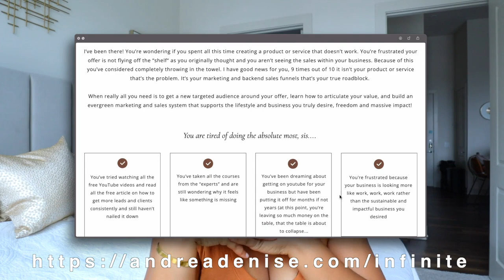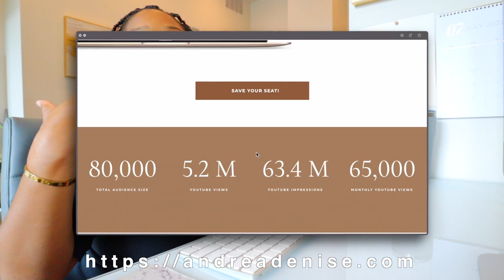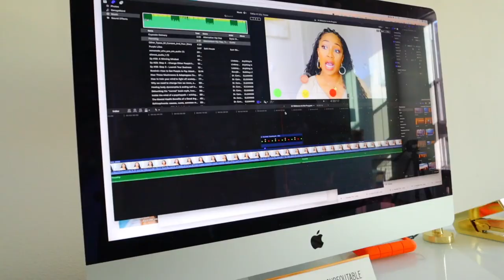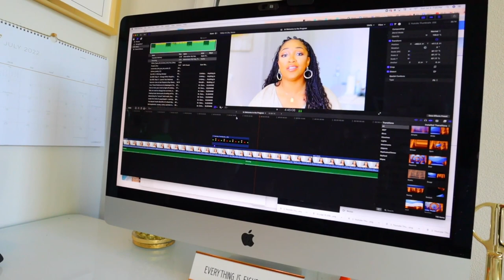My Sunday Reset Routine! 🌱 Getting ready for a busy week in my life as an entrepreneur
In today's sunday reset routine vlog join me as I get ready with me for the week, reset routines, do my sunday reset morning routines, go grocery shopping, running errands, and have my productive Sunday reset.

Self-care day as a black woman is vital for a good upcoming week. So if you need a cleaning motivation for depression or just want to join me on my productive day in my life black woman then you're in the right place!

Ready to leverage YouTube for your business? In our Infinite Audience program, you will learn how to tap into a new audience and generate an endless stream of leads, clients, and customers with the power of strategic YouTube content and business strategy.

FREE ULTIMATE GUIDE TO A PROFITABLE BUSINESS WITH YOUTUBE

MY CAMERA GEAR AND FILMING EQUIPMENT:

📷 CAMERAS:
FAVORITE CREATOR VLOGGING CAMERA:
MY SOON TO BE MAIN CAMERA:
Lens (To make the background blurry like you see a lot of Youtubers have!):

🎙️ AUDIO:
Microphone I use on top of my vlog camera and when I don’t want to be attached via a cord:

💡 LIGHTING:
Ring Light (have had this for years):
Umbrella Lights (I only use these on a cloudy day or at night)

🎉 ACCESSORIES:
Memory Card:
Camera Remote:
Mini Camera Stand for my phone for live videos to hold camera when vlogging:
My Tripod:
Memory Card Holder:
External Hard Drive: (An absolute must- I edit my videos off of this so it won’t slow down my computer)

💁🏽‍♀️ WHO IS ANDREA DENISE? 💁🏽‍♀️
I’m an online marketing strategist, entrepreneur, and content marketing expert. As a Christian Business owner, I teach Christian entrepreneurs and small business owners how to Tap into a new audience, grow their online organic reach, and attract more qualified leads, clients, and customers for their product or service using the power of YouTube.

COMMON QUESTIONS
Age: 28
Editing Software: Final Cut Pro for editing
Height: 5’5

💫  PS: NEW TRAINING TO EXPAND YOUR AUDIENCE AND BUILD YOUR EVERGREEN MARKETING FUNNEL USING THE POWER OF YOUTUBE | APPLY FOR YOUR EXCLUSIVE INVITATION: **